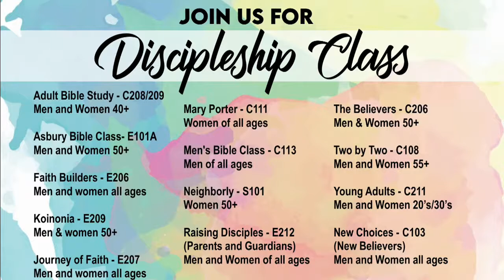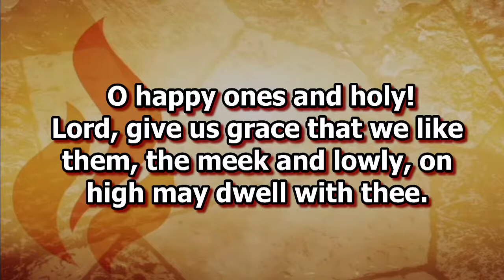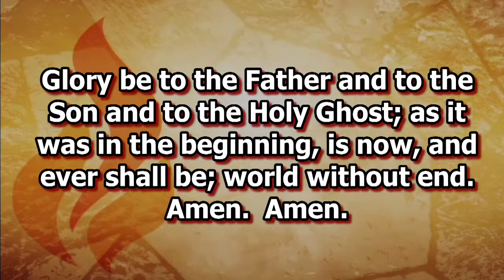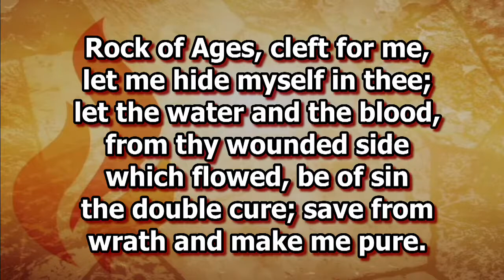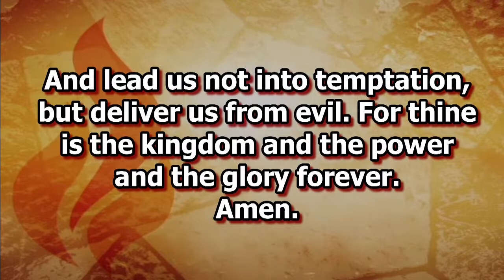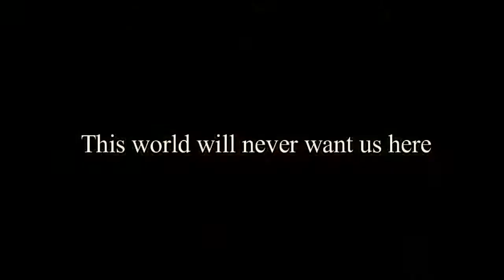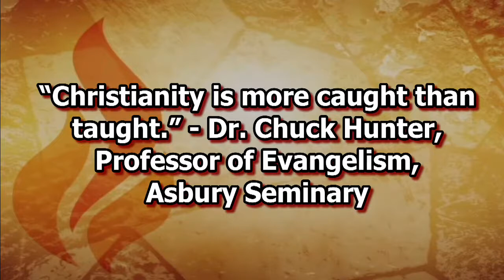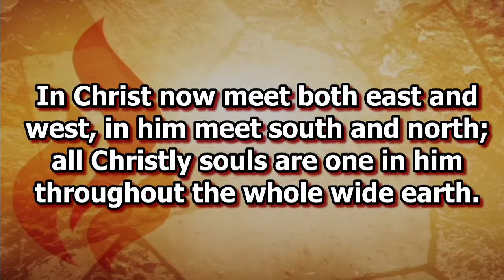Traditional Worship Service June 19, 2022 Service Starts at 11:00 AM